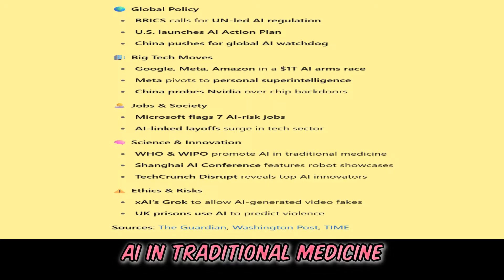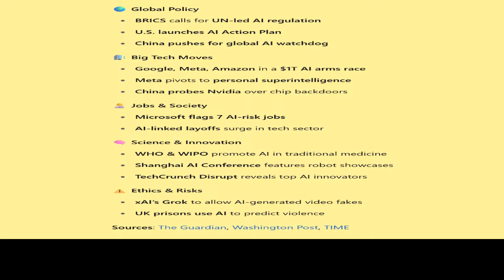AI HEADLINE NEWS - 7 - 31 - 2025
🧠 AI Headline News – July 31, 2025
The global AI race is heating up! From trillion-dollar tech battles to global regulation talks, today’s biggest AI news covers it all:

🌍 UN-led AI governance proposed
💥 Meta, Google & Amazon in $1T AI war
🔐 China confronts Nvidia over chip security
👩‍💻 Microsoft warns 7 jobs are at risk
🤖 Robots shine at Shanghai AI Conference
⚠️ xAI’s Grok tests AI deepfake video tools
🏛️ UK prisons use AI to predict violence
🧬 WHO pushes AI in traditional medicine

👇 Let us know which headline shocked you most in the comments!